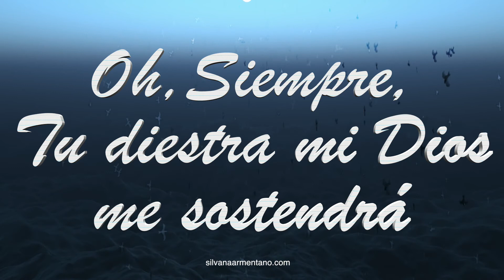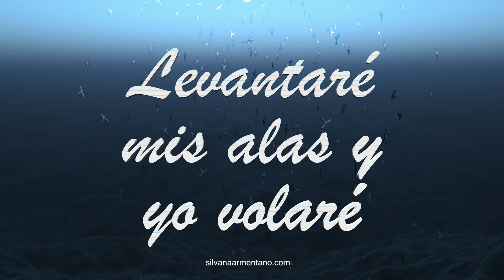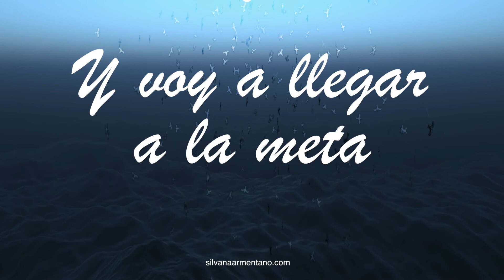COMO ORAR POR UN ENFERMO CON TUMOR Y CANCER PARTE 5 SANIDAD DIVINA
. COMO ORAR POR UN ENFERMO CON TUMOR Y CANCER PARTE 5 Silvana Armentano

COMO ORAR POR TRABAJO 1 SILVANA ARMENTANO

Español

English

Mas pistas

Canciones Romanticas

Como orar